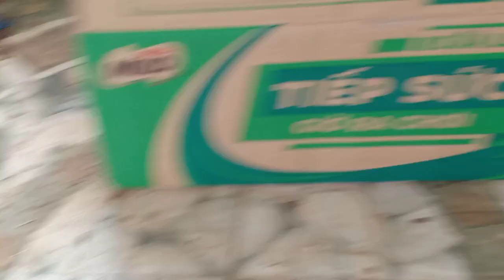Bảo tồn gà rừng rặc con 3 ngày tuổi. Một bạn bị bại liệt buồn ghê